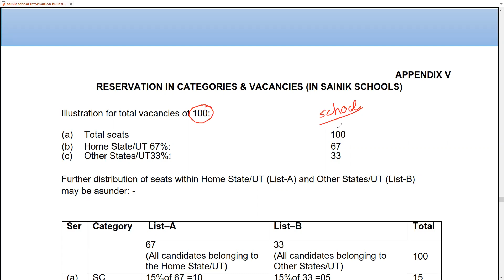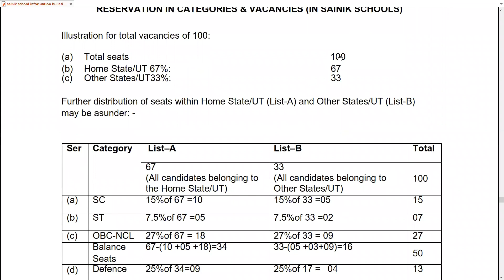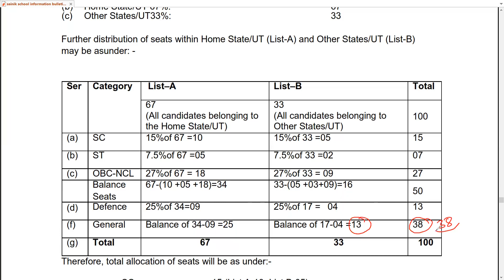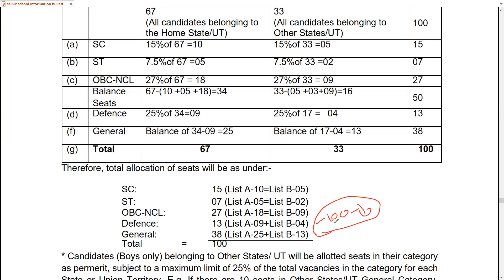Sainik school reservation 2023 for class 6 and 9,how many reservation in sainik school for sc/st/obc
How to apply Sainik School I AISSEE 2023 का form आ गया😀😀 I Application form IStep by Step Process

What type of questions come in Sainik School?
What is the passing mark of Sainik School?
Which syllabus is Sainik School?
What is the benefits for Sainik School students?
Are phones allowed in army school?
Is phone allowed in Sainik school?
How many girls are in Sainik School?
Can a girl join Sainik School in Class 9?
Does Sainik School have hostel?
Is Sainik School costly?
Is Sainik school free education?
What is the monthly fee of Sainik School?
Is military School free in India?
Which is best Sainik School in India?
How can I get scholarship in Sainik School?
How much scholarship can I get from Sainik School?
How many military school are in India?
Sainik School maths class 6 important questions
Sainik School Class 6 exam preparation.